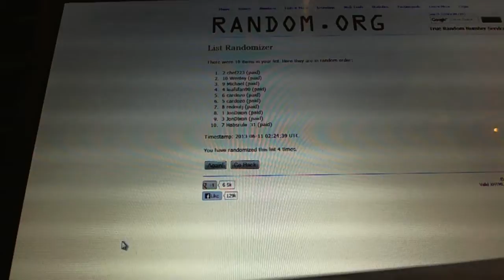C&C #2063 Draft Order